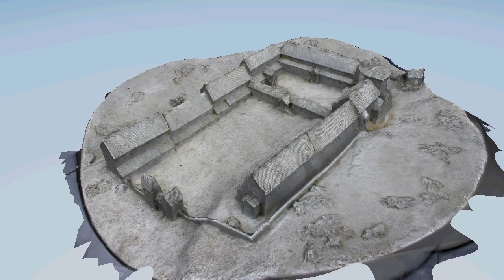Chedworth Roman Villa